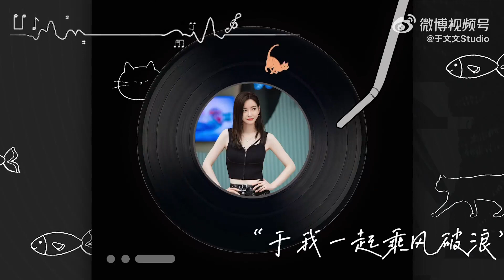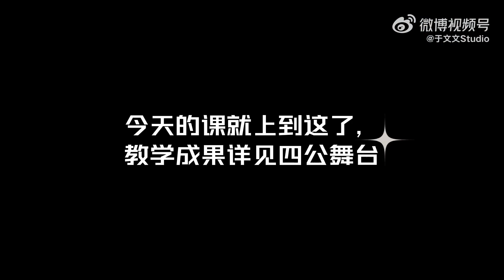于文文vlog | 220715 乘风破浪四公《YOUNG》花絮 Kelly Yu Studio Vlog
于文文新歌《何必》（电影《前任4：英年早婚》主题曲）官方MV:
于我一起乘风破浪 《YOUNG》练习室vlog来啦📷

四公还是在跳舞的于老板Kelly于文文 ，面对跟想象中不太一样的“硬舞”，她是这样认真可爱又酷酷地完成的。

📌于文文首支唱跳舞曲